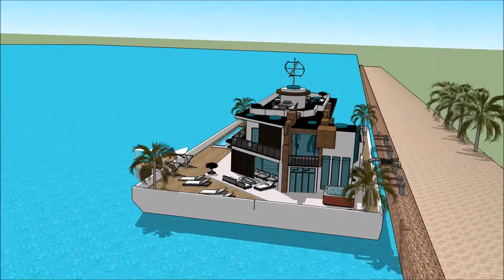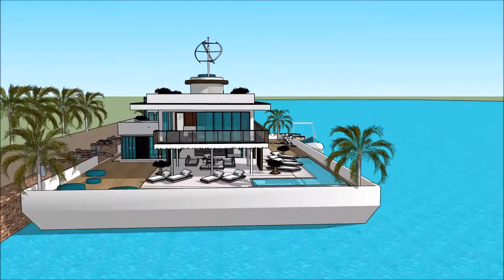ಹೌಸ್ ಬೋಟ್ ಮಹಲು ವಿಹಾರ ನೌಕೆ ಸ್ಕೆಚ್ಅಪ್ ಐಷಾರಾಮಿ ತೇಲುವ ಮನೆ ವಾಸ್ತುಶಿಲ್ಪ ದೋಣಿ ಮನೆ ನೀರು ವಿಲ್ಲಾ 3 ಡಿ ತೇಲುವ